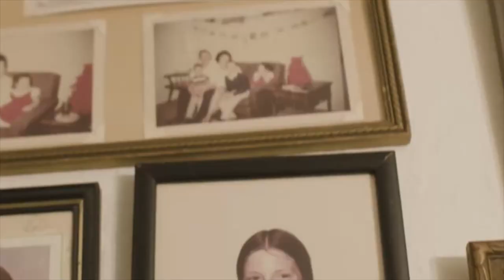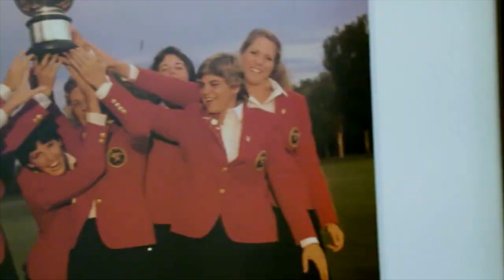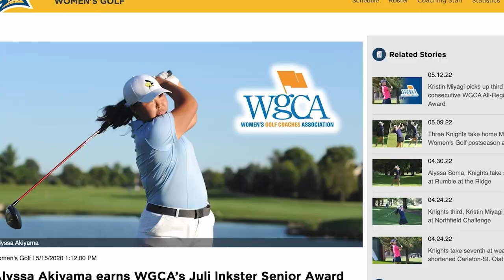2024 Ouimet Fund Banquet: Juli Inkster Honoree Video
Honoring Hall of Famer and the 2024 Ouimet Award winner, Juli Inkster.